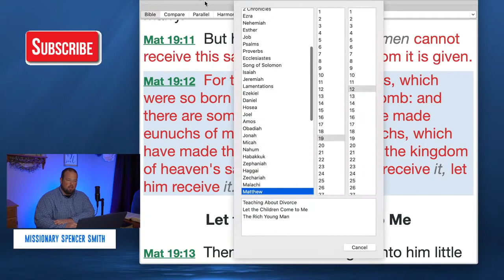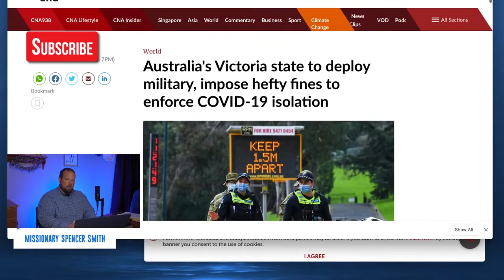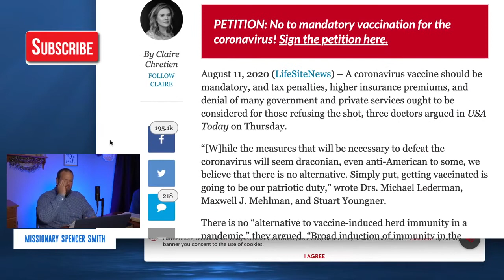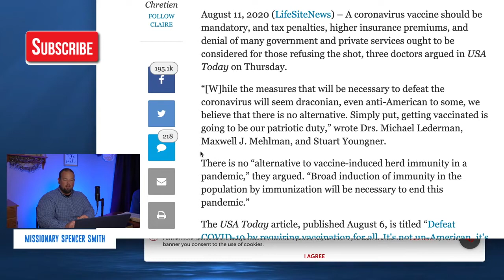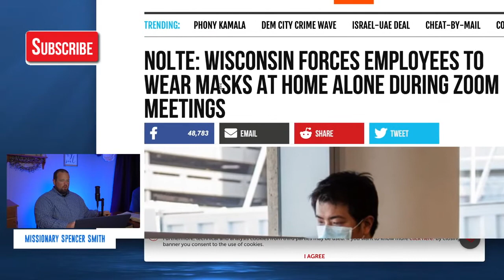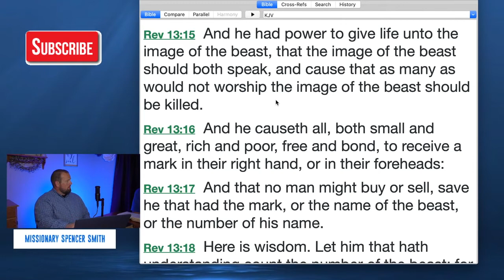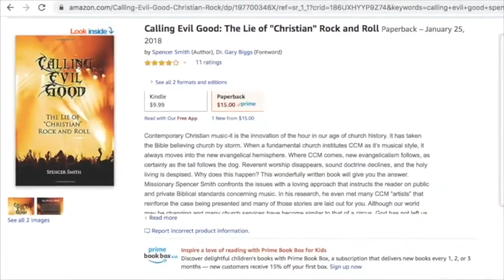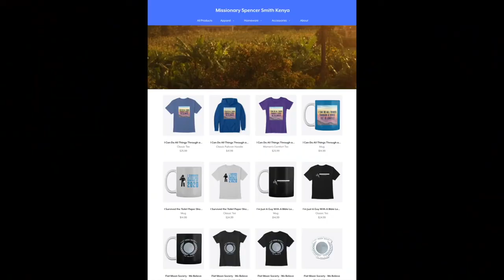No Shot = No Service The Coming Persecution of Those Who Won't Take the Shot 720p